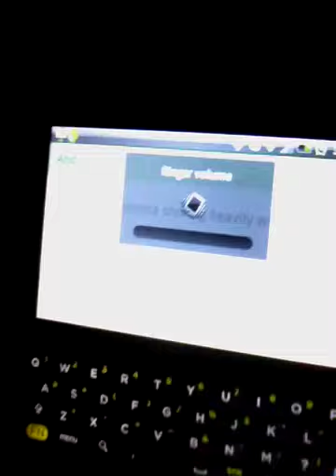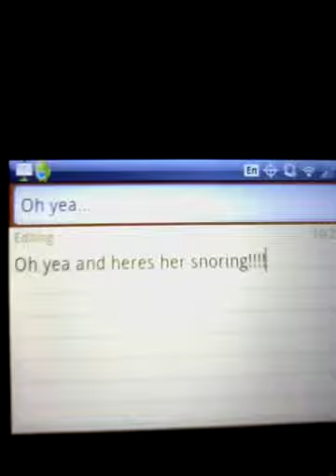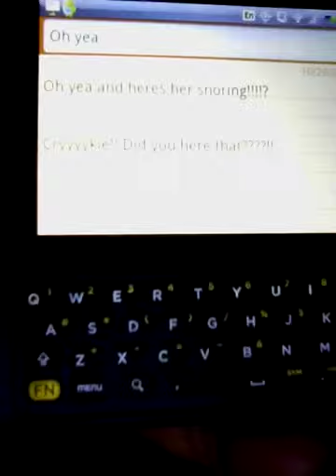Cool Cidds in College: STEALTH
Me in my two story futon... Very pissed cuz someone snores like a cow... On megabed!